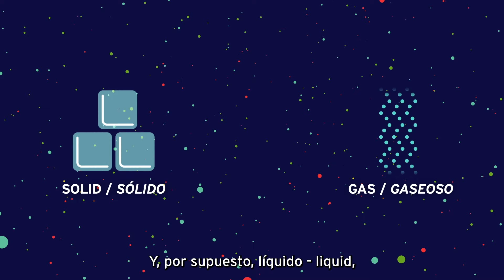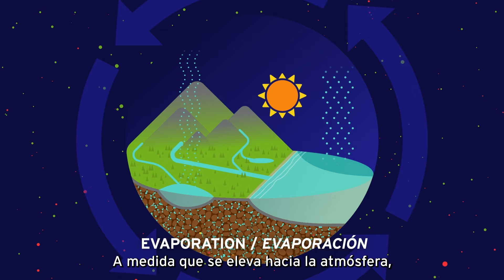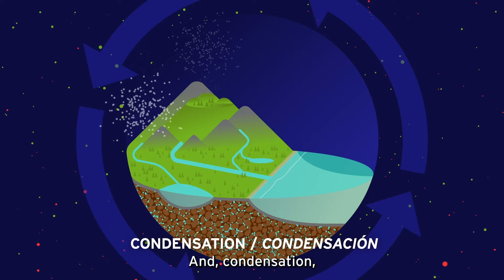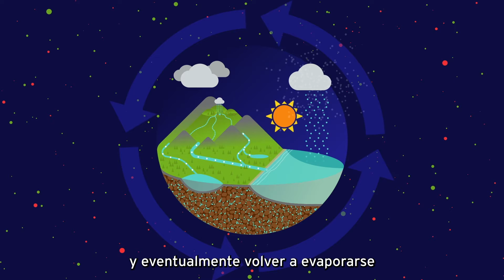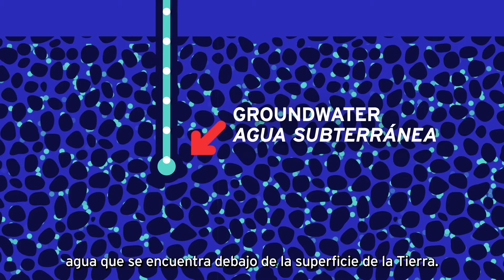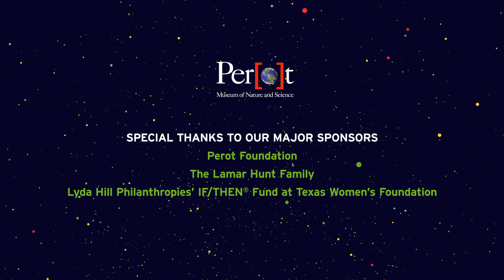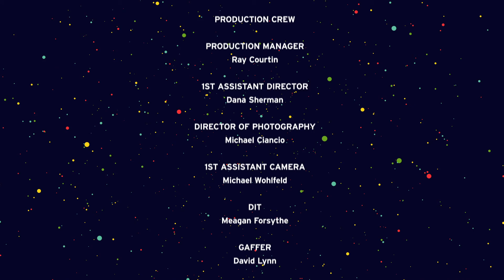The Whynauts® - The Water Cycle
The Whynauts® are ready to go with the flow … of water! Join them as they learn about the various stages of the water cycle / el ciclo del agua and explore why water is so important for life on Earth.

Meet The Whynauts®, a bilingual original series from the Perot Museum of Nature and Science. At home or school, day or night, big or small — The Whynauts® have the answer. Three curious kids are setting off on a science learning quest, and you’re invited!

CHAPTERS
0:00 Intro / intro
1:51 Properties of Water / propiedades del agua
3:21 The Water Cycle / el ciclo del agua
4:21 Evaporation / evaporación
4:47 Condensation / condensación
5:18 Precipitation / precipitación
6:28 Interview with a Scientist / entrevista con una científica
9:36 Wetlands / humedales
10:15 Interview with a Scientist / entrevista con un científico
13:02 Urban Water Cycle / ciclo del agua urbano
15:20 Pop Quiz / examen sorpresa
16:47 End credits / créditos finales

Love this episode and want more engaging educational content for elementary and middle school kiddos? Click below to view additional activities and resources from the Perot Museum.

Standards Alignment
• Science TEKS: 3.6C, 3.11B, 3.11C, 4.10A, 5.10A
• NGSS: 5-ESS2-1